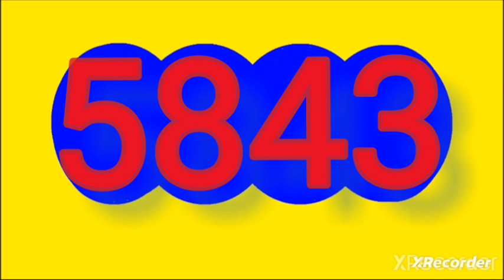Resultado chontico noche hoy jueves 1 de febrero del 2024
RESULTADOS SORTEOS DE LOTERIAS Y CHANCES DEL jueves 1 de febrero del 2024